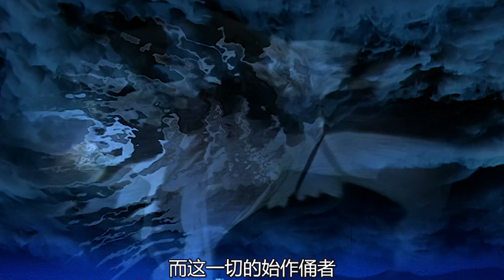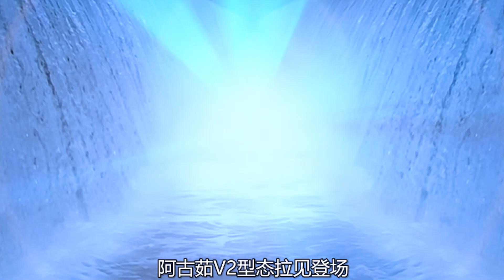阿古茹與蓋亞相愛相殺名場面，這兩奧的關係一看就不簡單！